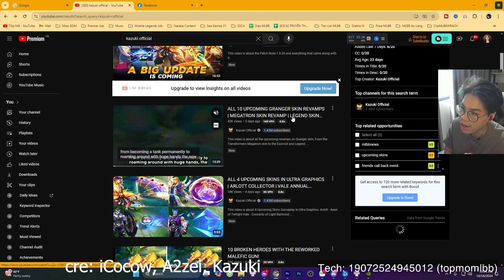MLBB | XEM TRƯỚC SKIN MỚI: ARLOTT LÀ SKIN COLLECTOR ĐỈNH NHẤT NĂM 2024!!? | Tốp Mỡ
Moonton đầu tư cho skin của Arlott thật. Này mới đáng tiền triệu chứ :D

Skin được review đến từ anh chàng @a2zei @icocowmlbb  và @KazukiOfficial  anh em nhé :D